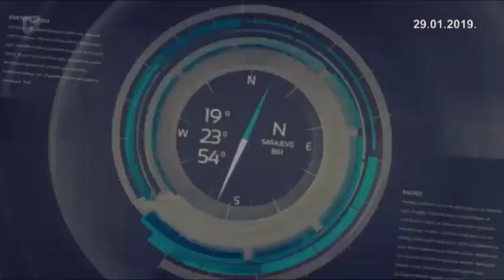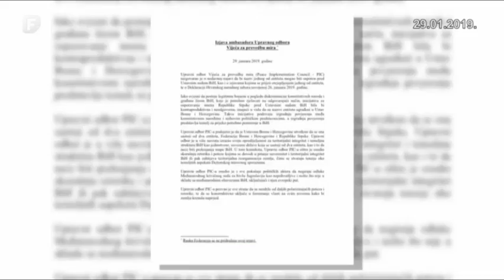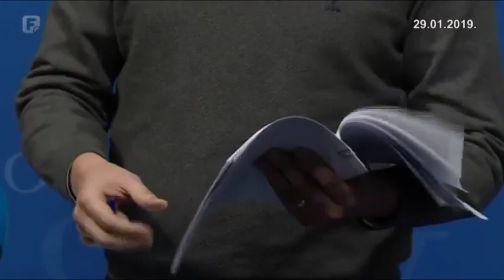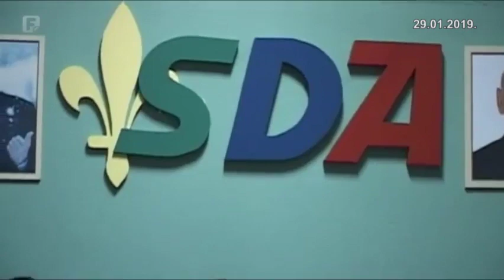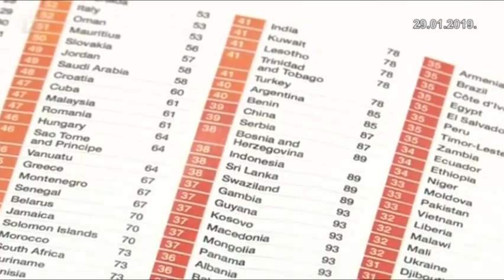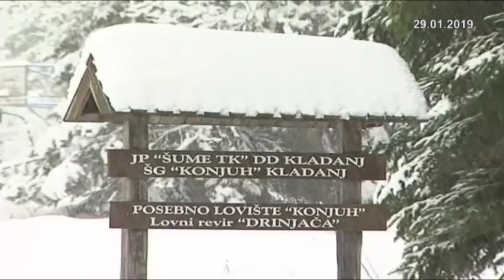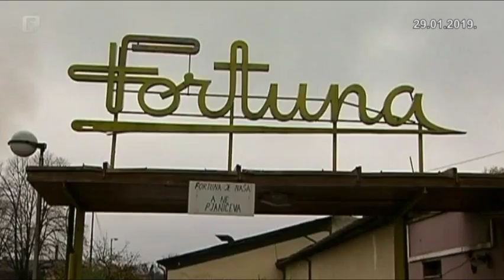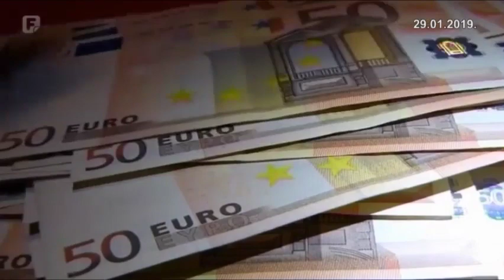Federacija Danas 29.01.2019.